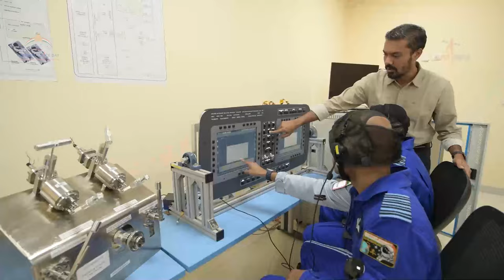GAGANYAAN: India’s Maiden Human Space Mission